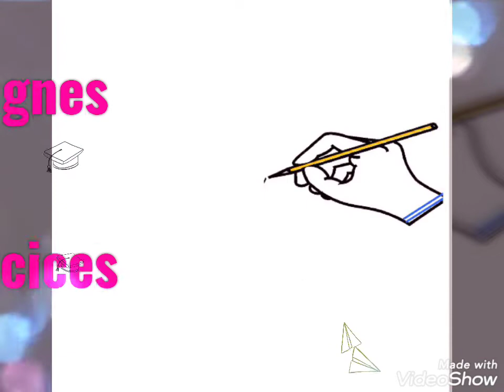Les consignes d'exercices et de classe تعليمات التمارين والقسم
Consignes d'exercices et de classe